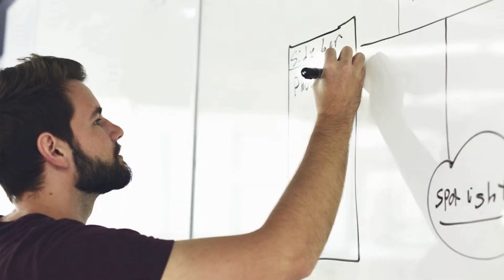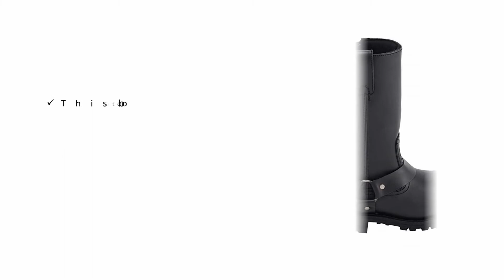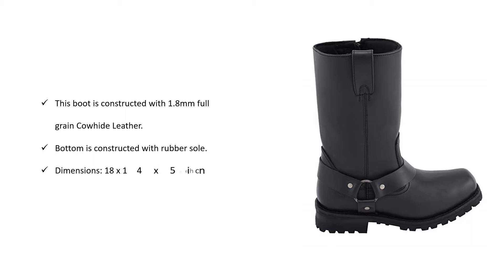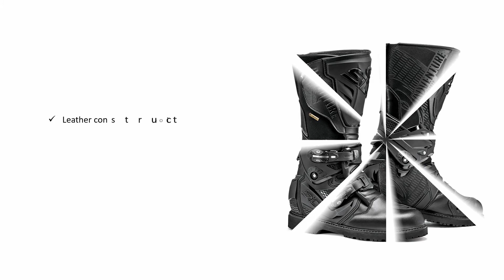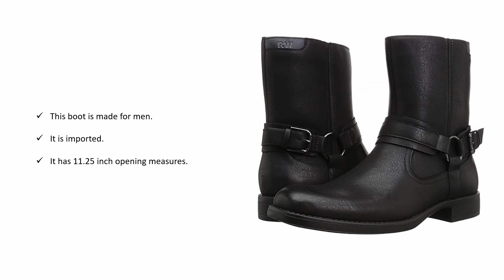10 Best Motorcycle Boots For Men 2019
Best Motorcycle Boots For Men 2019